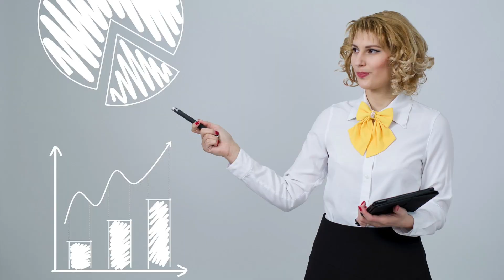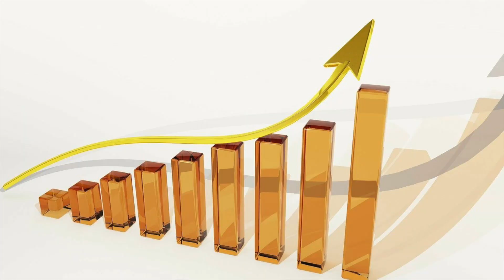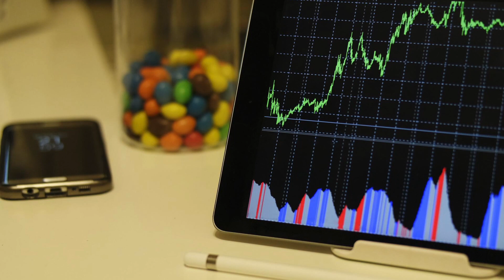Confidence in Buying - 2022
Are you on fence with Buying a home in 2022?  Are you afraid that the Housing Market is gong to Crash, like it did in 2008?
Have no Fear!  Even though Interest Rates are rising, homes are still Appreciating- and are Solid, Quality Investments to Grow your Money and Wealth.
Those who own their Home, have a 40% increase in Wealth!  Buyers today are Qualified and Lenders have Regulations...Unlike the Crash in 2008.
Keelan Harvey
Senior Loan Officer, CMA | NMLS No. 1330075
Being a resident of Seattle and Tacoma, and the PNW for over 25 years, I know the ins and outs of our beautiful area and aim to be a resource for you when it comes to Real Estate. I enjoy amazing food, have wonderful experiences; and I hope to share all of what the beautiful Puget Sound has to offer.

Starting my Career in 2014, I specialize in Real Estate with the Art of Hospitality. My goal is to make the process of buying or selling a home as painless as possible. I will do my best to guide you seamlessly through the process, all the while executing your wishes.

Five Star Professional- Seattle Magazine
2016- Rising Star in Real Estate Award
2019- Rising Star in Real Estate Award
2021- Five Star Professional Real Estate Award

~Kari Rae Davis
 a: 5446 California Ave SW, Seattle, WA 98136
    Keller Williams Seattle Metro West